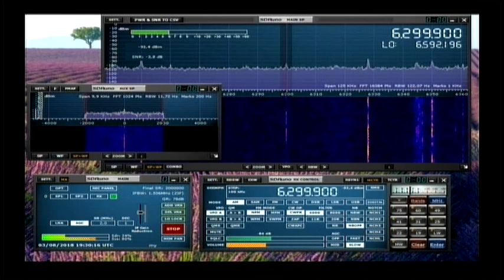Mustang Radio 18:55 utc 6300 khz 3 August 2018